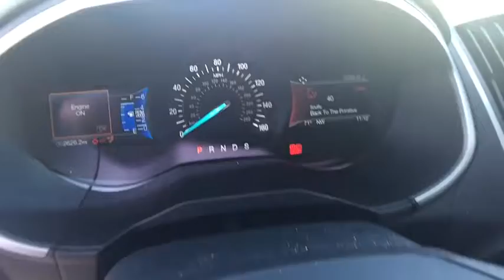2017 Ford Edge Carson City, Reno, Northern Nevada, Susanville, Sacramento, CA 31891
2017 Ford Edge

The 2017 Ford Edge is taking crossovers to a whole new level. The SE, SEL, and Titanium models offer both the remarkable 245hp 2.0L EcoBoost engine giving you plenty of low-end torque for acceleration and passing, and the 280hp 3.5L Ti-VCT V6 for best in class power. The bold Edge Sport model makes use of a fiery 315hp 2.7L V6 EcoBoost engine to deliver tons of torque and power. A new SEL Appearance Package adds flair including eye-catching 20 inch wheels. Available in all-wheel drive or front-wheel drive, the Edge can help you maintain your cruising distance, change lanes and back out of parking spaces. The turbocharged, direct-injection 2.0L EcoBoost I-4 engine with 6-speed automatic transmission, offers standard auto stop-start technology to help deliver up to 30mpg hwy. Outside, aggressive front and rear fascias combine with a bold black grille, unique headlamp treatments, oval-shaped chrome exhaust tips and jaw-dropping 18-20inch alloy wheels to give any Edge the look that backs it all up. The Limited model is just one example of the interior luxury experienced in the new Edge. Available advanced technology like ultrasonic sensors detect vehicles and objects in your blind spots while a front-facing camera gives you a peek around corners at slow speeds. Available Enhanced Active Park Assist adds the ability for Edge to help you with perpendicular parking too. Utilizing the vehicles twelve ultrasonic sensors, Edge will scan for suitable parking spaces, and will assist in backing the vehicle into the spot.